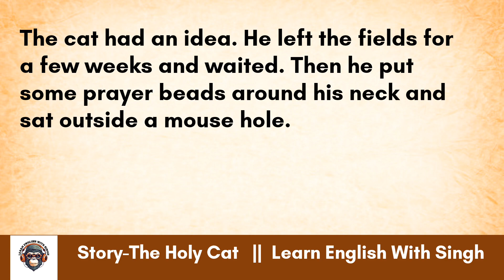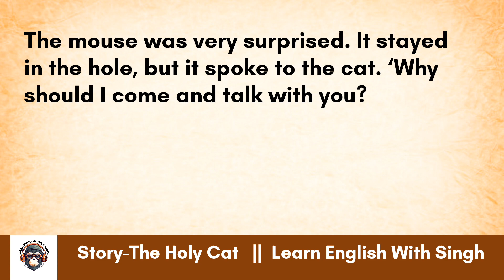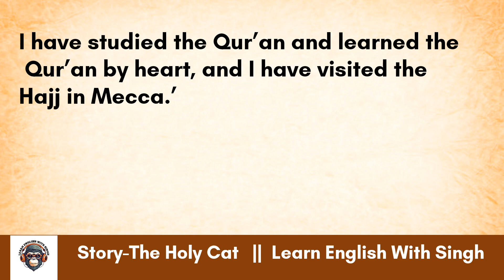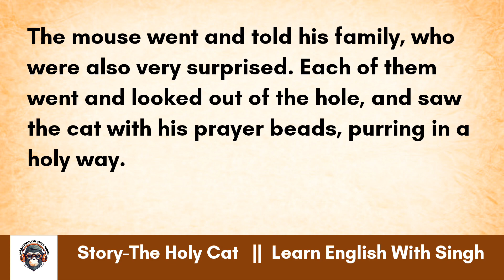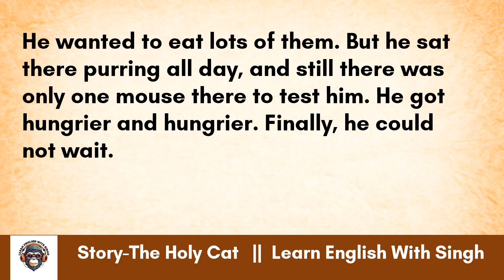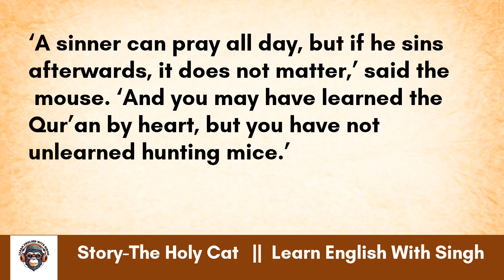Learn English Through Story Level 1 - Beginner || Graded Reader || English Podcast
Today’s story is a Palestinian folk tale, a folk tale from Palestine. There are some references to Islam in the story. I learned some things about Islam while writing this story. Hopefully, you’ll learn something, too!